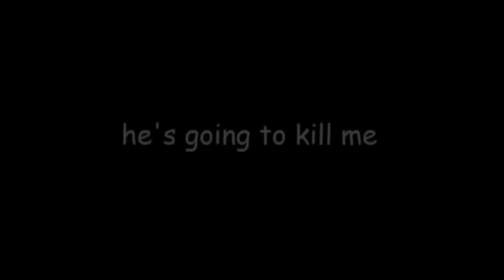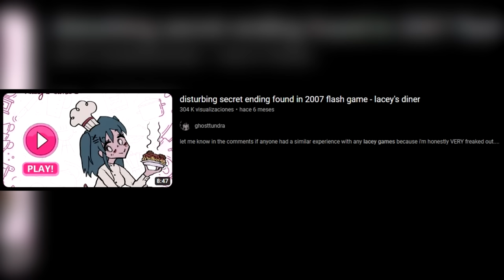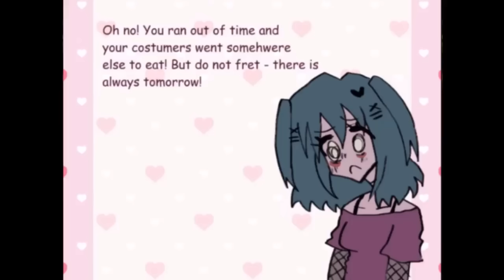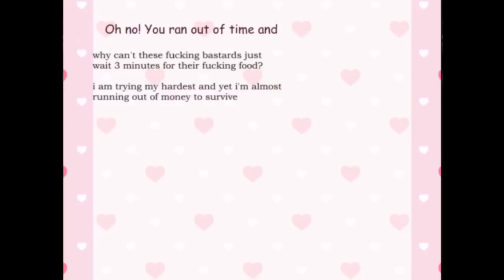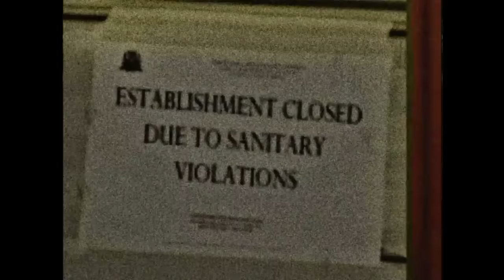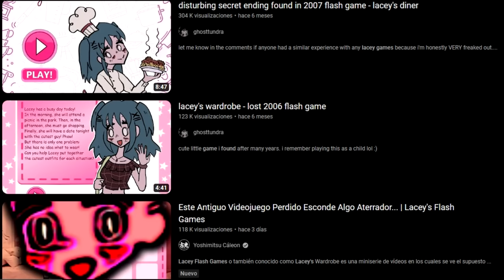El Juego PERDIDO mas PERTURBADOR !!! - Lacey's Flash Games | Toda la Historia en 10 Minutos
Lacey's Flash Games | Toda la Historia en 10 Minutos
Así es Lacey's Flash Games - Amanda The Adventurer - Your Amazing T-Gotchi - Sparky Marky - Jurassic Park VHS en el 2023